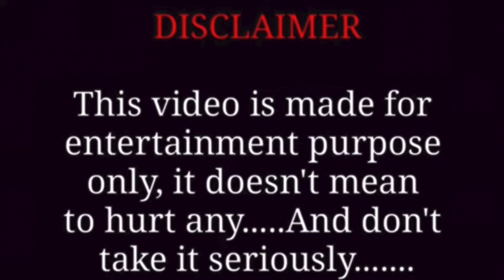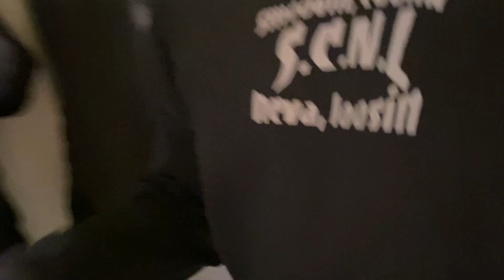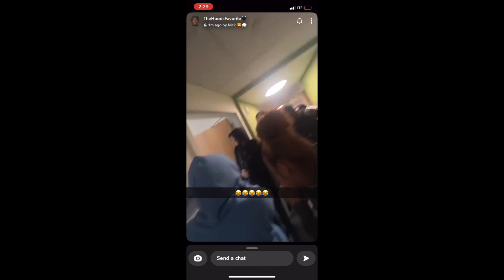CAN GIRLS AT MY SCHOOL RIZZ ON SPOT? 🤔